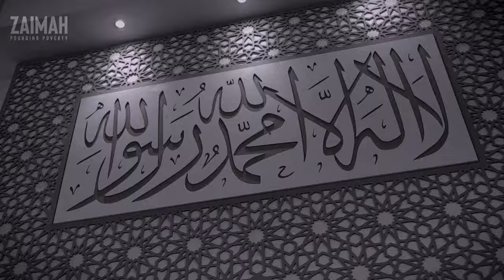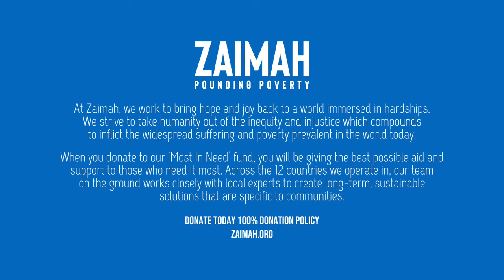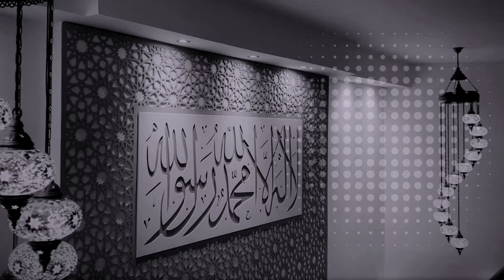FIRST TIME EVER Sheikh Abu Bakr Shateri & Qari Ziyaad Patel leading TARAWEEH - RAMADAN 2024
2 of the greatest Quran reciters leading Taraweeh prayers together for the first time exclusively at Al-Hidaayah Foundation Keighley, UK during Ramadan 2024

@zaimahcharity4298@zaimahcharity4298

JazakAllah Khair